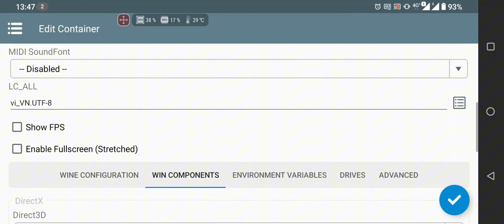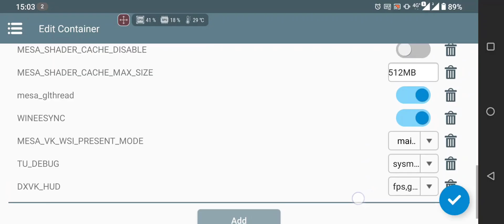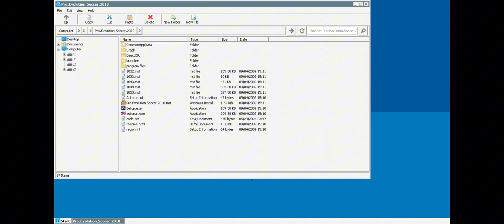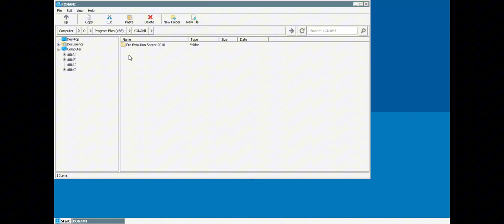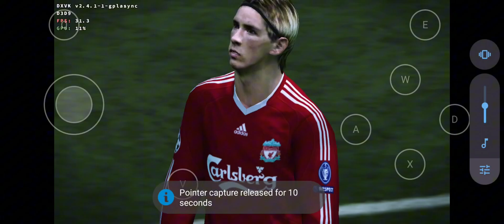HOW TO INSTALL PES 2010 ANDROID WINLATOR | Hướng dẫn cài đặt Pes 2010 Android Winlator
My Phone
ASUS ROG PHONE 6
CPU Qualcomm SM8475 Snapdragon 8+ Gen 1
RAM 12GB
ROM 256GB